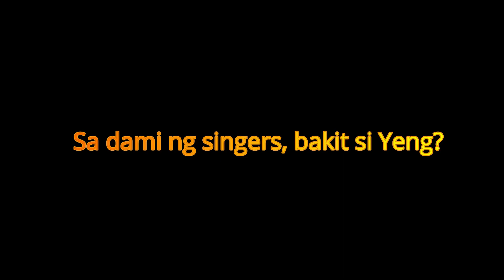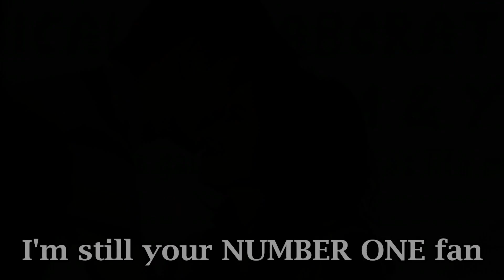My journey as an avid fan of Yeng Constantino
I am a fan of Yeng Constantino since 2006. I want to share to all of you my journey as a Yengster and how I became the person that I am now because of this journey.

Yeng, sana mapanood mo 'to, kahit wag mo nang tapusin. Hehehe. May mensahe ako sa'yo sa video na 'to. Sana magustuhan  mo. ☺

At Yengsters, kahit hindi na tayo gaya ng dati, mga kapatid ko parin kayo. Sana maenjoy nyo rin itong video na 'to dahil kung anong naging journey ko, ganun din yung sa inyo. Kaya alam kong makakarelate kayo dito.

Special thanks to: Anjoie, Xymei, Rinna, Clara (and kung may hindi ako nabanggit na may ari) para sa mga pictures/videos na ginamit ko dito.

I LOVE YOU ALL!!! SANA MAGKAROON TAYO NG REUNION!!!